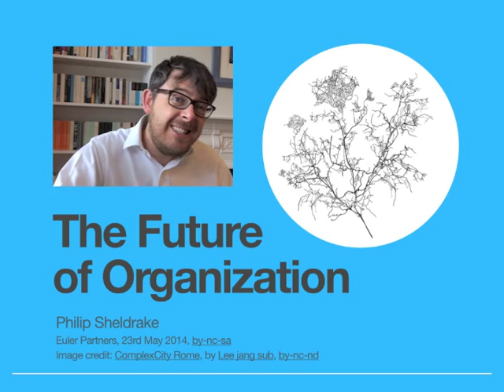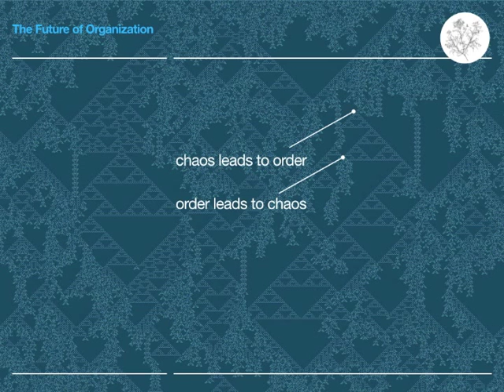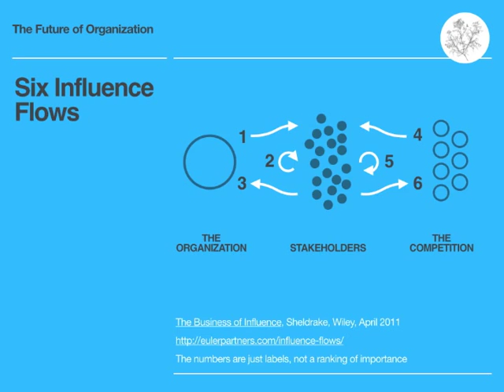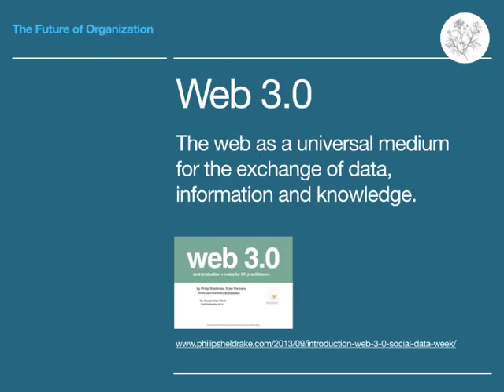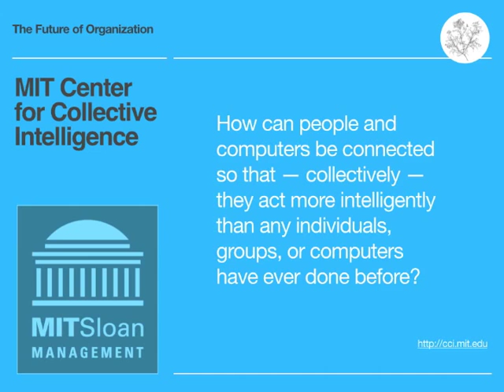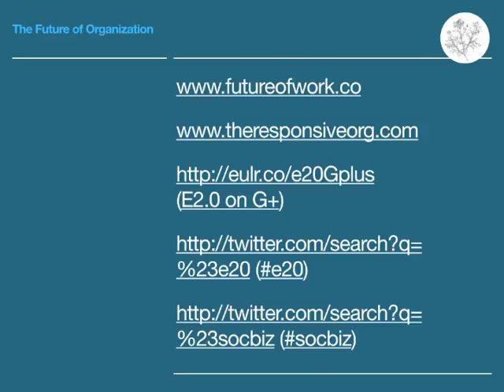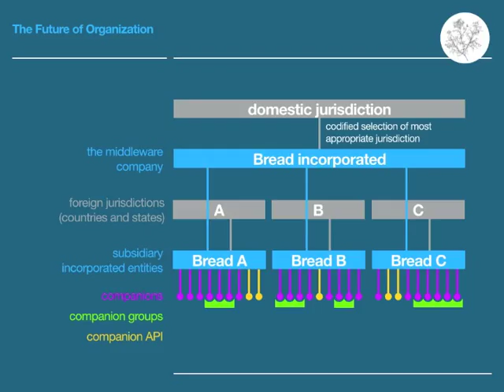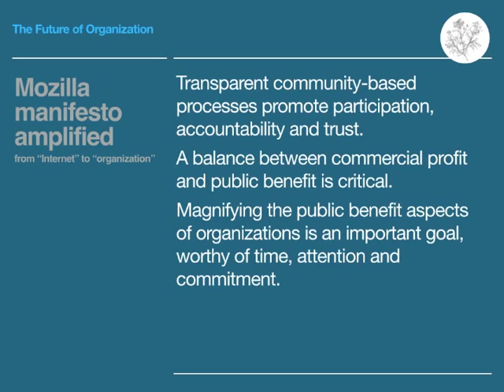The Future of Organization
Aiming to eliminate the compromises in organizational life.